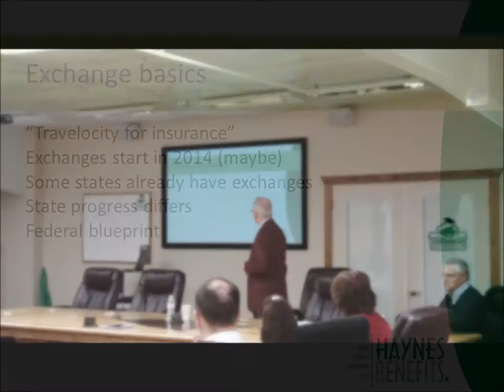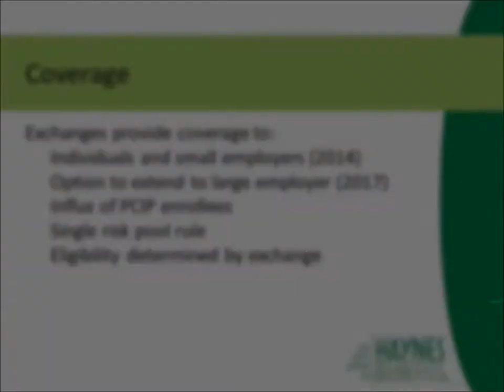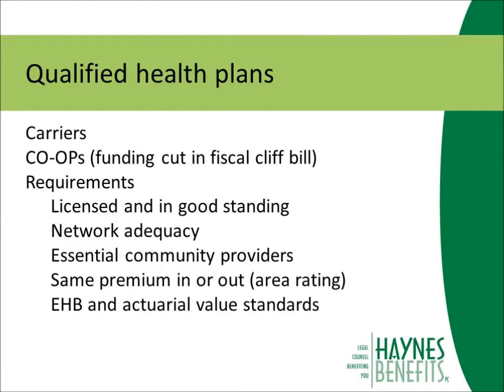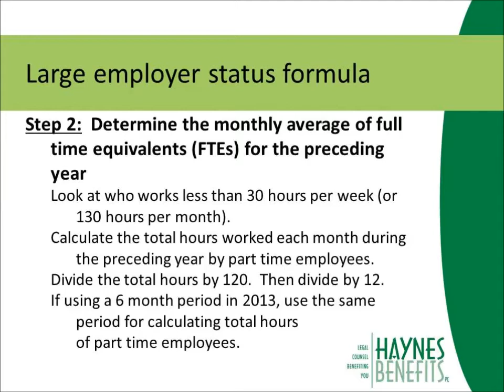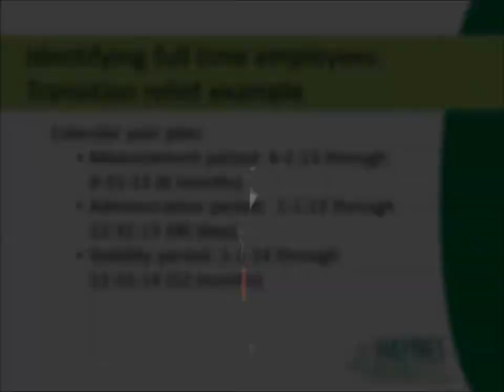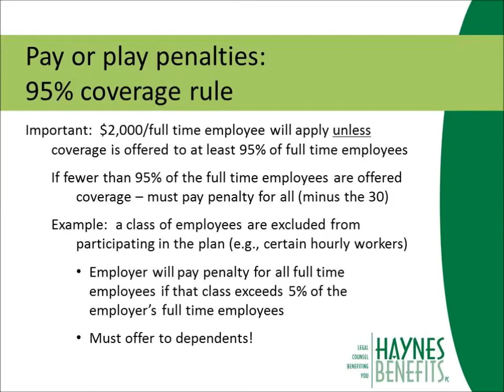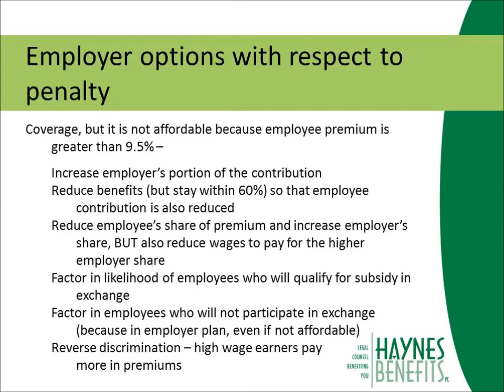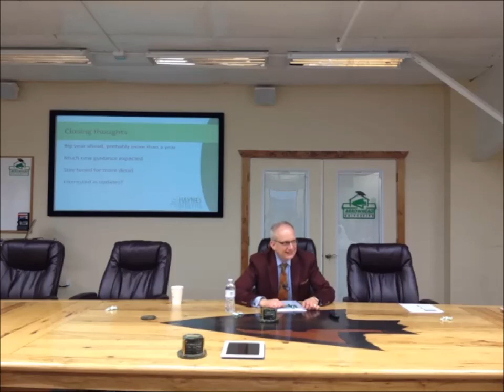Health Care Reform Roundtable Seminar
Connell Insurance is proud to present this roundtable seminar/discussion for anyone that is interested in learning more about this subject. Andrew Haynes is the guest speaker and offers much insight to this Health Care Reform discussion from March 1st, 2013.